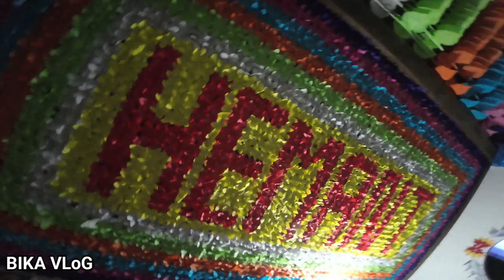Pati gav shadi se valvada shadi me gaye l BIKA VLoG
Pati gav shadi se valvada shadi me gaye
BIKA VLoG